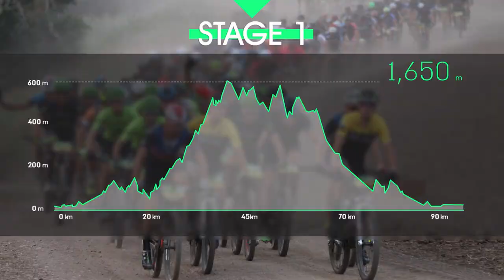Migdal Epic Israel stage 1 highlights 2019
video editor: Aviv Cohen
Director: Ran Tsahor
Post technitian: shay raz
Camera: Itamar Grinberg, Aviram Frige, Dror Isman, Yuval Sayag
Broadcasting crew: contact